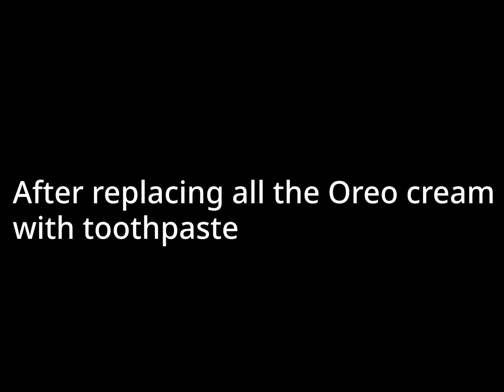Nano's Oreo Prank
Nano pranks Edward with toothpaste flavored Oreo XD

And yes, this is one of the old pranks on YouTube